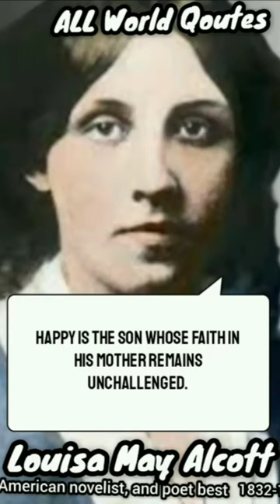Happy is the son whose faith in his mother remains unchallengeable